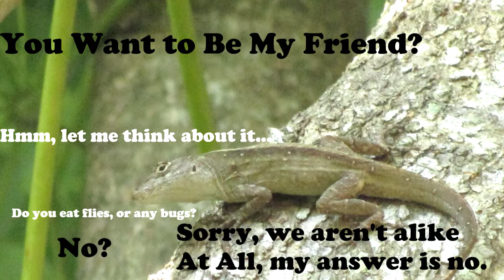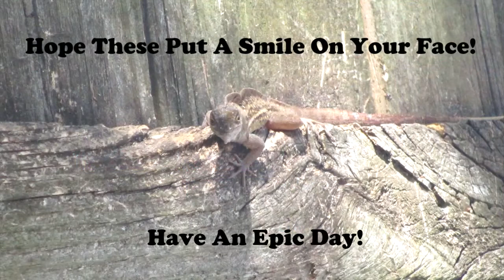What Lizards Think!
This is a funny collection of my lizard photos and what they would be saying if they could talk!  If you have a great sense of humor, this is definitely the video for you. Complete with fun music, this video is sure to be a hilarious experience to all who watch it!  Keep Calm and Keep Laughter In Your Life!